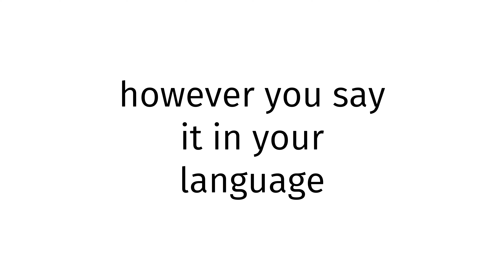How to pronounce Sri Lanka?(CORRRECTLY)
Welcome!
Throughout the entirety of my channel, you will learn to pronounce vocabulary the correct way. In today’s video, you will learn to pronounce Sri Lanka the correct way.
Timestamps below:
0:00 intro
0:27 word of the day
0:37 examples of word
0:51 ending